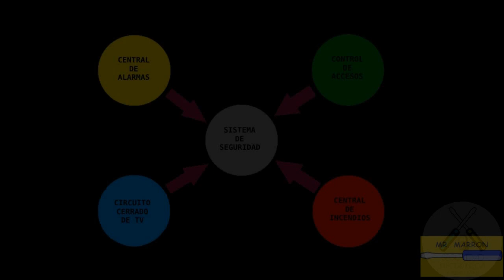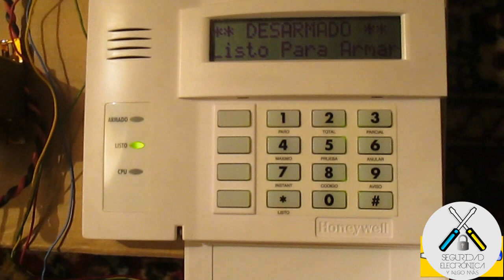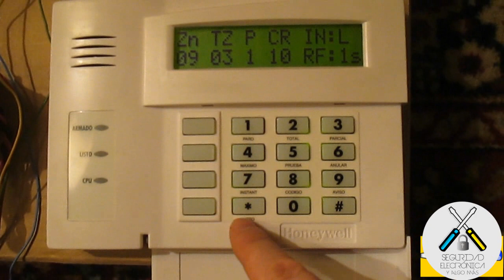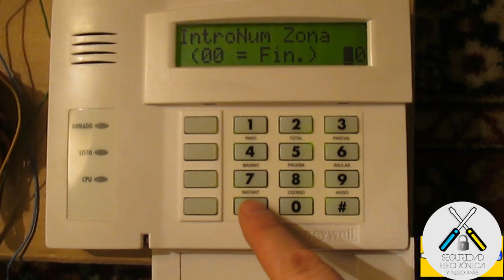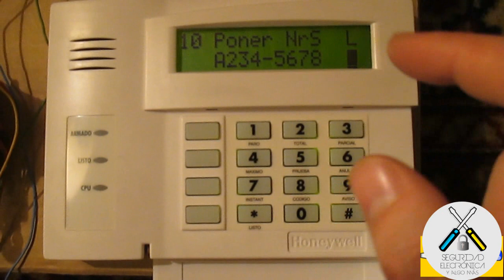🍄 DETECTOR VIA RADIO 🍄 FÁCIL y RÁPIDO |HONEYWELL VISTA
En este tutorial explicaremos como configurar un detector volumétrico y un contacto magnético vía radio los dos, en una central Honeywell VISTA12 o 48.
En este caso, los detectores son vía radio.

Dejo link de donde pueden descargarse el manual de programacion.